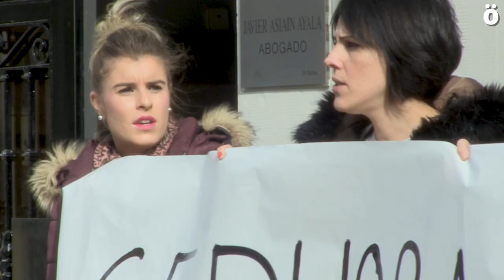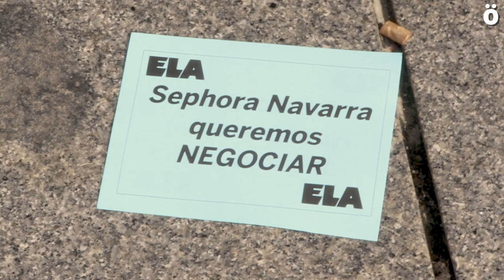Las trabajadoras de Sephora, en huelga indefinida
Piden poder negociar aquí sus propias condiciones ya que están sujetas a un Convenio de Droguerías impuesto desde Madrid y piden mejorar las condiciones laborales en un sector donde abunda la precariedad. Asimismo, denuncian las maniobras de la empresa para declarar la huelga como “ilegal”, vulnerando aún más los derechos de las trabajadoras.